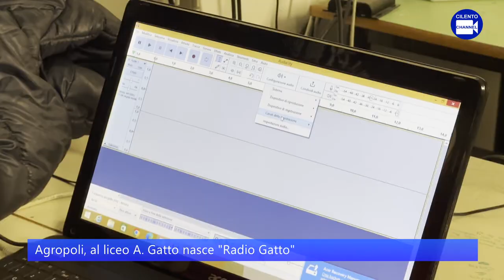Agropoli nasce Radio Gatto